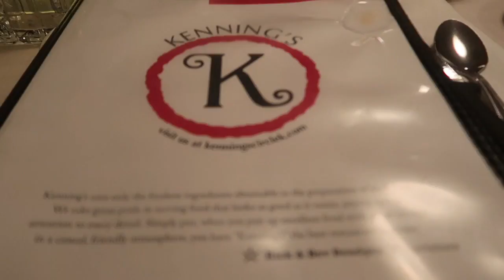VLOGTOBER | DAY 23 | Skylar Turns 5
Skylars stretched out birthday celebrations have now come to a close. Up next is Jett when he turns 4 next week.